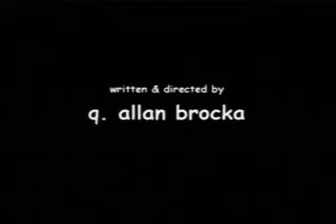Rick & Steve Episode 1 - Cum & Quiche (1999, Q. Allan Brocka)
Not only one of the first brickfilms ever made - but *the* very first to depict a LEGO man masturbating onscreen!